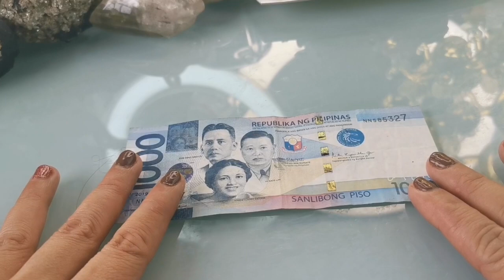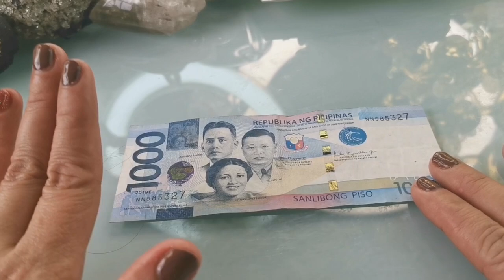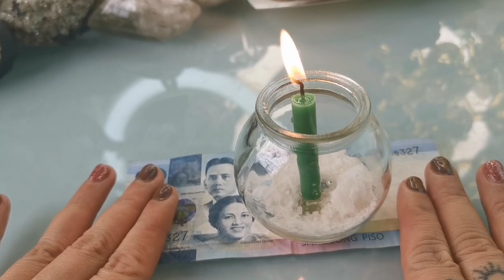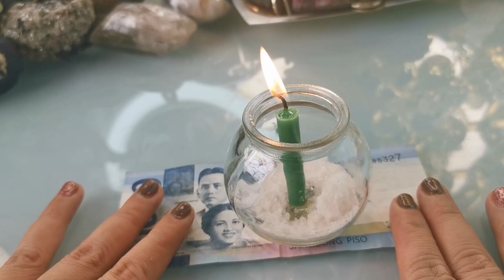MANGANGANAK ANG PERA NGAYONG GHOST MONTH-APPLE PAGUIO7